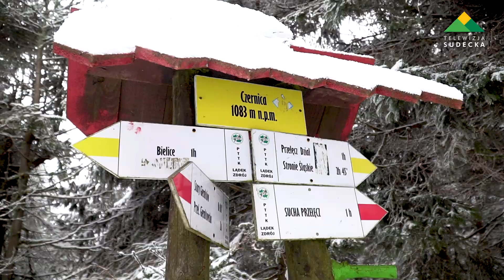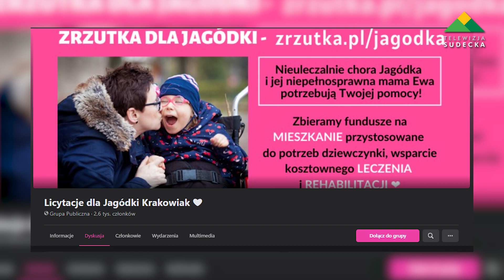ZIMOWE WEJŚCIE W SZORTACH NA CZERNICĘ DLA JAGÓDKI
W miniony weekend w górach Bialskich, odbyło się niecodzienne wydarzenie, zimowe wyjście w "Szortach" na Czernicę. Na uczestników czekała 10 kilometrowa trasa w pięknej zimowej scenerii. Celem akcji była promocja zbiórki, na rehabilitację Jagody Krakowiak. Jeśli chcą państwo wspomóc Jagódkę, w jej walce o lepsze życie, zapraszamy na grupę "Licytacje dla jagódki", na Facebooku. Równocześnie prowadzona jest zbiórka na portalu zrzutka.pl. Jagoda i jej mama z góry dziękują za każdą pomoc!